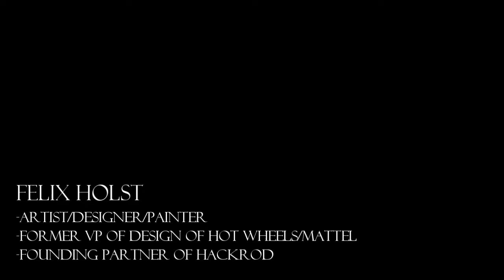Porsche Acrylic on Canvas Coing Soon to Bring a Trailer for Charity!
This beautiful piece is being auctioned on Bring a Trailer with proceeds going entirely to Benton Performance to aid in fire relief.